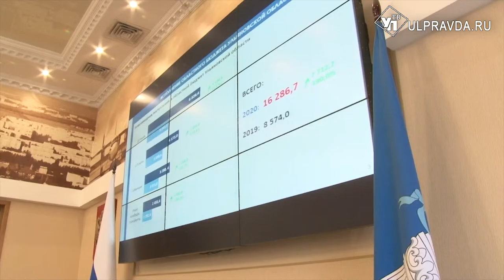Здравоохранение и социальные обязательства – в приоритете. В Ульяновске увеличат расходы бюджета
Расходы областного бюджета в этом году будут увеличены до 80 миллиардов рублей. Такое решение принято на заседании регионального правительства.